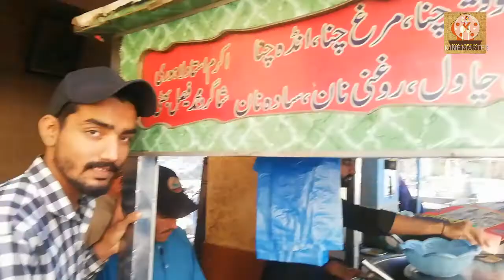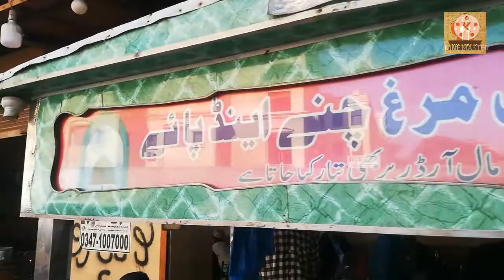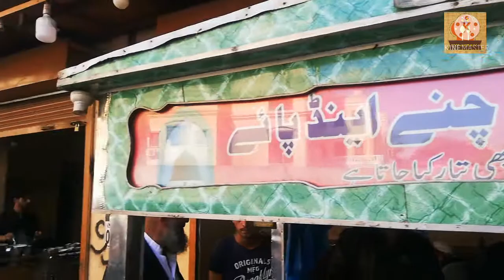City Code Paye Cholay Famous| Papu Lahore Cholay Wala| Food Masti Vlog 2021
City Code Paye Cholay Famous| Papu Lahore Cholay Wala| Food Masti Vlog